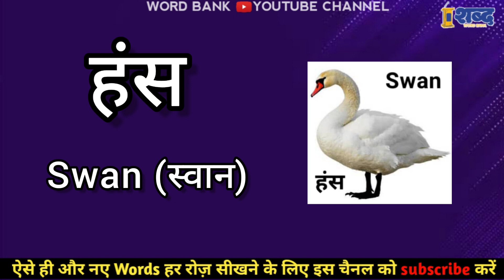हंस को इंग्लिश में क्या कहते हैं | Hans ko English mein kya kahte hain